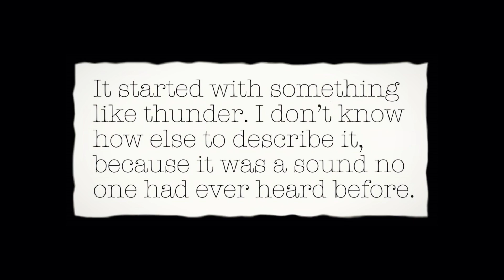Darkseid Released the Anti-Life Equation and After that, even He can't Escape it! | DCeased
The Beginning: This Video shows how the Anti-Life Equation was released to the world and where it all begins.

Chapters:
0:00  Intro
0:34  Defeat of the Darkseid
2:46  Apokolips
5:11  Earth
5:57  The Spreading